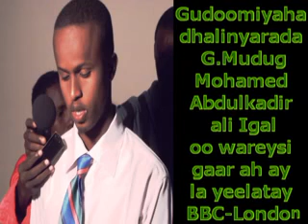Galkacyo:wareysi gaar ah BBCda ay la yeelatay.Mohamed Abdulkadir Ali Igaal_xvid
Galkacyo halkan ka daawo wareysigii gaar ahaa ay layeelatay BBC-da qaybteeda afka soomaaliga ku hadasho  G.DH.G.M Mudane Mohamed Abdulkadir Ali Igal